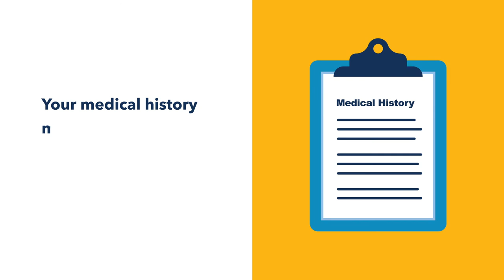Eye Donation Explained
This informational video provides a quick introduction to the basics and importance of eye donation. Remember that anyone can register as an organ, eye and tissue donor and save and heal lives.